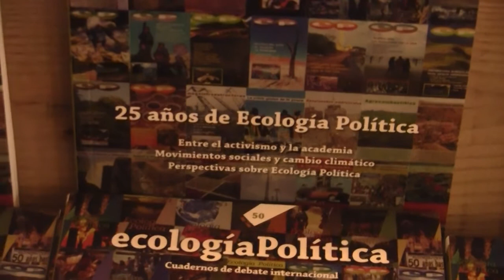Celebración de los 25 años de la revista Ecología Política. Intervención de Yayo Herrero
Con motivo de la celebración de los 25 años de la revista Ecología Política, el 16 de junio de 2016 tuvo lugar un acto en Madrid en la librería Traficantes de Sueños. Intervinieron Joan Martínez Alier, José Manuel Naredo, María Pastor y Yayo Herrero. El presente vídeo recoge la intervención de Yayo Herrero.